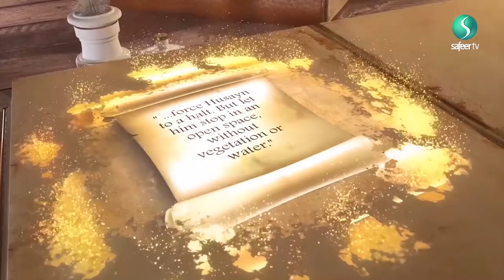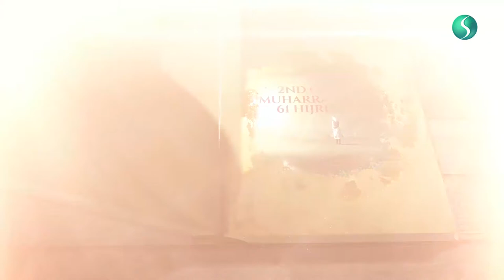Eternal Stories | Episode 5 - On the way to Karbala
Imam Husain (AS), his family and friends were on their way to Kufa, when they were confronted by Yazid's army and forced to take a different route...a route that culminated in the murder of the grandson of Rasulullah.